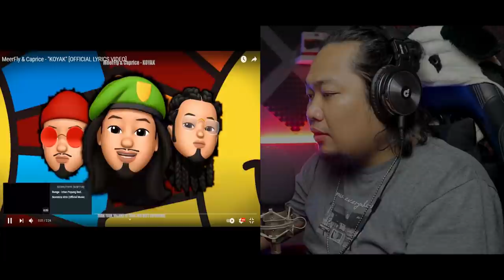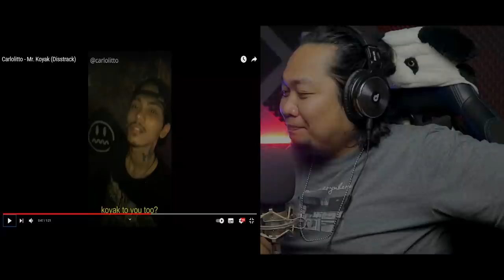AUTO KOYAK TERUK.. ❗ MeerFly & Caprice - "KOYAK" ❌ Carlolitto - Mr. Koyak | REACTION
SALAM SEMUA...

AUTO KOYAK TERUK..!! MeerFly & Caprice - "KOYAK" X Carlolitto - Mr. Koyak | REACTION

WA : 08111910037